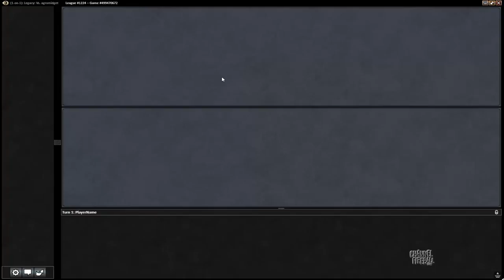Channel PMayne - Legacy Sultai Aluren (Match 3)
Looking for the best combo deck in Legacy for GP Louisville? Watch Pascal pilot the hottest deck in the format!